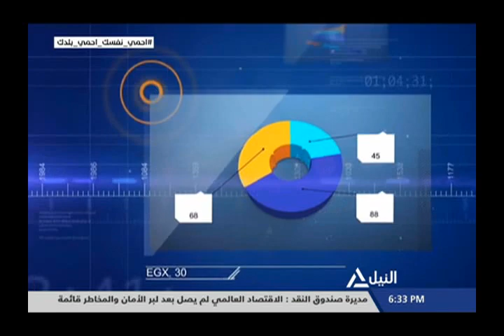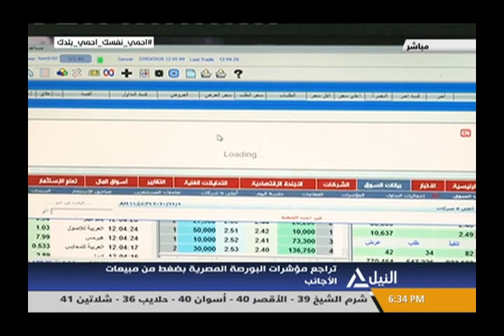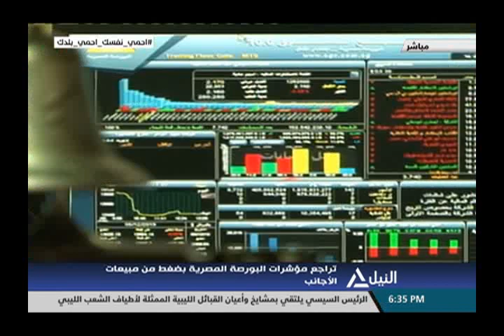مؤشر النيل 16-7-2020 | مايكل ممدوح - خبير أسواق المال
مايكل ممدوح - خبير أسواق المال